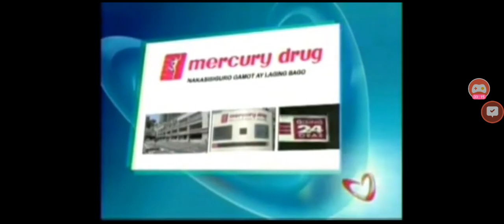Omlet Arcade Video Recording Test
Credit To @blueballfrancisxandrei9921 for the video